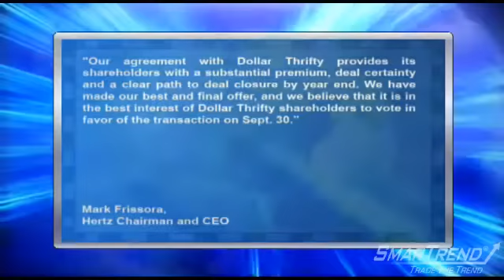Hertz Global Holds Strong On Prior Dollar Thrifty Deal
"Hertz Global Holdings (NYSE:HTZ) said Friday that it won't raise its $1.44 billion bid for Dollar Thrifty Automotive Group (NYSE:DTG) following Avis Budget Group's (NYSE:CAR) sweetened bid a day earlier.

""Our agreement with Dollar Thrifty provides its shareholders with a substantial premium, deal certainty and a clear path to deal closure by year end, Hertz Chairman and CEO Mark Frissora said.

""We have made our best and final offer, and we believe that it is in the best interest of Dollar Thrifty shareholders to vote in favor of the transaction on Sept. 30,"" he added, emphasizing that unlike Avis, Hertz has antitrust clearance in Canada already.

He went onto say that he still expects to close the deal by year's end and cautions that Avis' new proposal raises antitrust issues.

Mark Frissora also warned that the company could wind up without any transaction should it fail to receive approval for the deal.

In response to Hertz's offer in early September, Avis raised the cash side of its bid to bring the combined value of the potential buyout to $1.51 billion.

SmarTrend is bullish on shares of Dollar Thrifty Automotive and our subscribers were alerted to buy on July 13, 2010 at $46.30. The stock has risen 9.8% since the alert was issued."